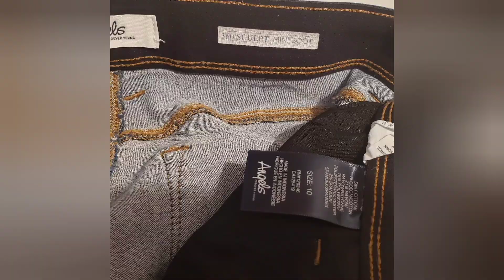Weightloss Update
I give my weekly weightloss update sort of. This week is different for sure!